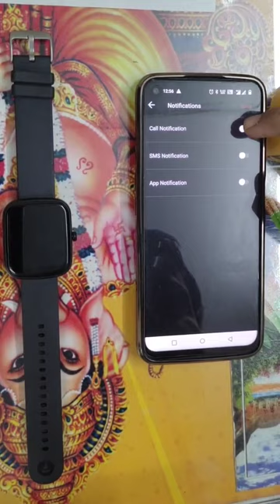how to activate Whatsapp notification in boat wave beat